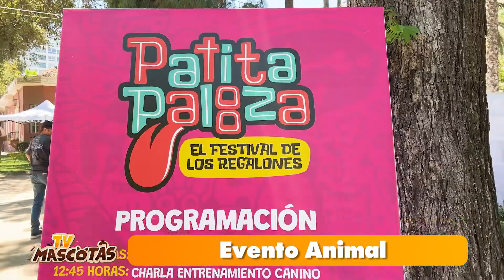¡NUEVO CAPÍTULO! Nos vemos los sábados y domingos, a las 15:30 horas, por TV+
¡NUEVO CAPÍTULO! Súmate a nuestra nueva comunidad y programa de televisión dedicado a los amantes de los animales de compañía.

Te esperamos todos los sábados y domingos, a las 15:30 horas, por las pantallas de TV+, junto a nuestro querido César Antonio Campos.

Si quieres participar de “TVMascotas”, inscríbete en el link que está en la biografía y súmate a nuestra comunidad.

🐾¡Ayúdanos a seguir creciendo compartiendo el video con tus amigos!